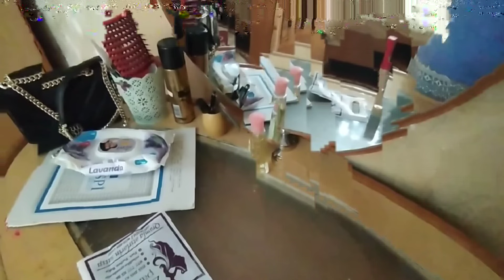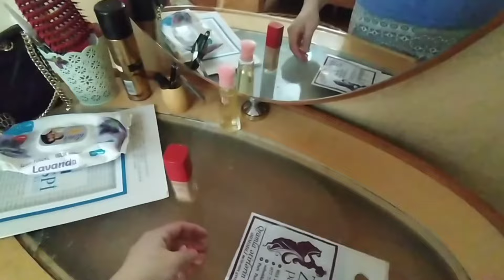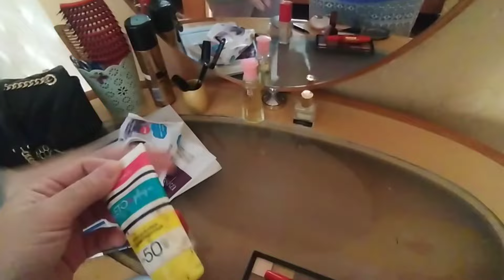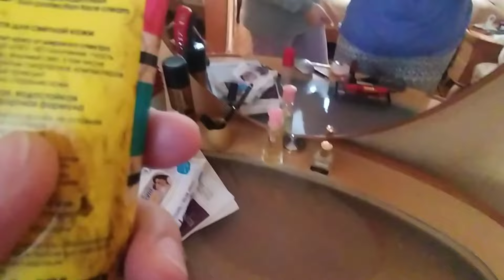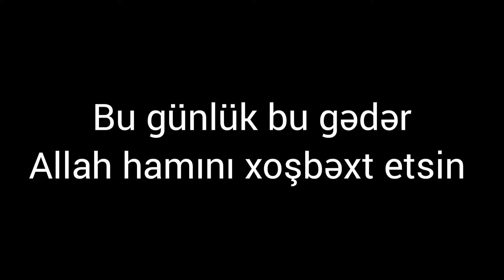NİŞANA BİR YERDƏ HAZIRLAŞAQ ❗ NİŞAN VLOG (342)